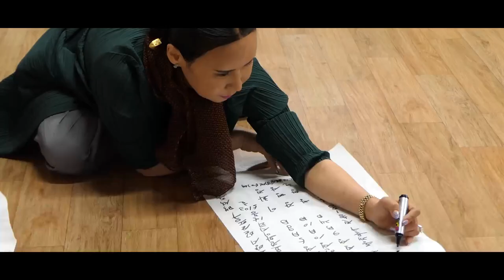꽃대신당 진적굿 무당 이화정의 신에게 올리는 감사의례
안녕하세요^^
감사합니다